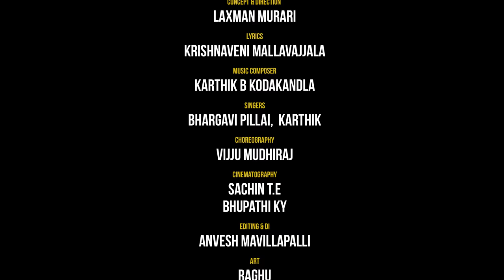Dollars Divakara Reddy Birthday Song 2023 | Dollars Group 2023 - Official Tribute Music Video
Dollars and Dreams: The Unstoppable Journey of Mr. Dollars Divakara Reddy

Prepare to be captivated by the extraordinary tale of Mr. Dollars Divakara Reddy, a young and dynamic leader and businessman who is redefining success with his unstoppable spirit and boundless energy! In this exhilarating song, we pay tribute to a visionary entrepreneur whose determination and passion know no bounds.

🎤 Embark on a musical odyssey as we celebrate the awe-inspiring rise of Mr. Dollars, from a driven and ambitious youngster to a powerhouse in the business realm. Through triumphs and challenges, he has emerged as a true icon of inspiration and an embodiment of the potential that lies within the youth.

🎶 Groove to the infectious beats that mirror the pulsating rhythm of Mr. Dollars' heart as he fearlessly ventures into uncharted territories. His relentless pursuit of excellence and willingness to embrace risks have set him apart as a trailblazer and role model for aspiring entrepreneurs.

🌟 Join us on this exhilarating journey as we raise our voices to honor the indomitable spirit of Mr. Dollars Divakara Reddy, a name synonymous with innovation, leadership, and success. Let the music ignite your passion and remind you that with determination, anything is possible!

🔔 Don't miss the premiere of this electrifying music video that celebrates the spirit of entrepreneurship and showcases the inspiring story of a young and energetic leader - Mr. Dollars Divakara Reddy. 🎉💼💪